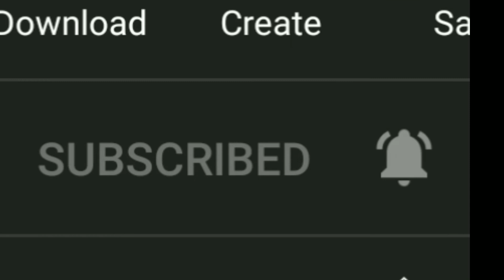ASMR EATING RICE + DESI CHICKEN CURRY + KATLA FISH CURRY + VOLA FISH FRY + GHEE + GULABJAM + LANGCHA